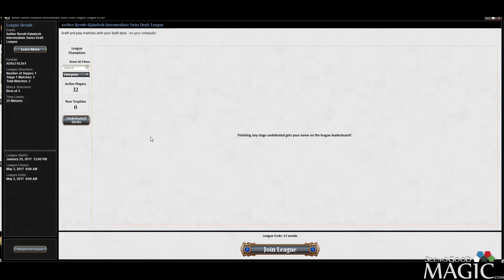Aether Revolt Draft #1 - Drafting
Alex Stephenson (Inez) drafting Aether Revolt intermediate draft league for SeemsGoodMagic.com.